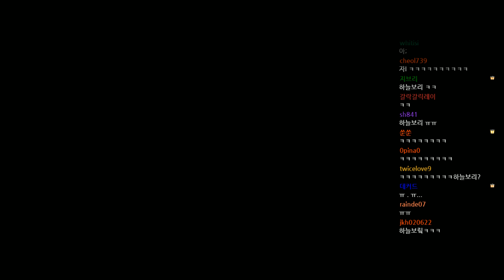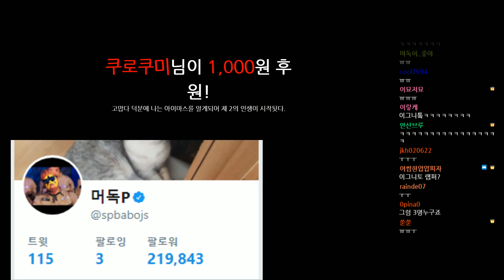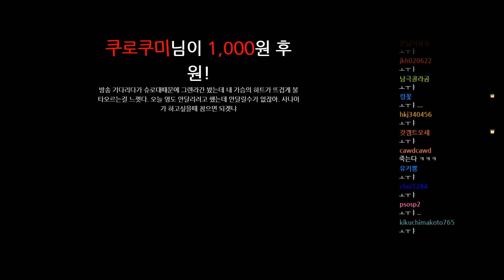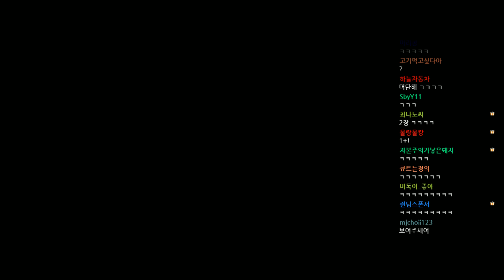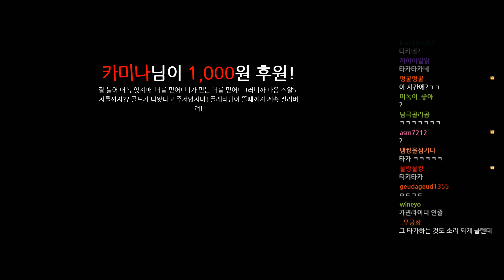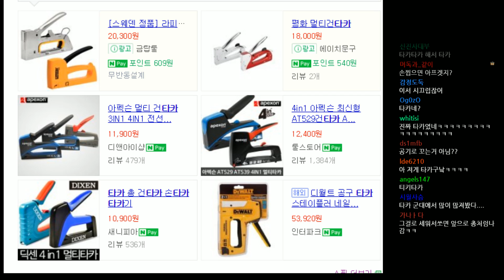[노가리] 2018년 1월 26일 밤 방송 노가리